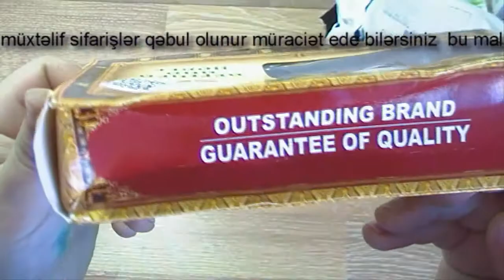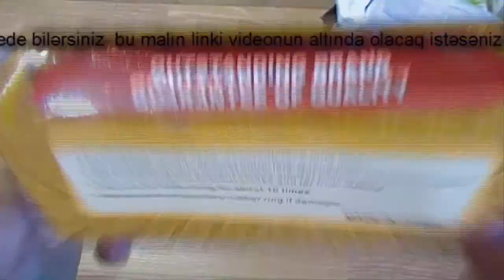Xaricdən mallar bağlama № 173 Taxta Qəlyan Aliexpress com